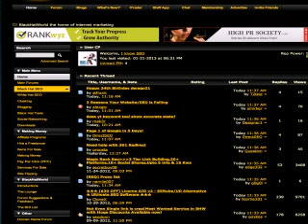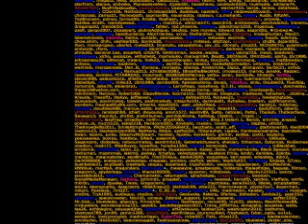Projekty Domรณw